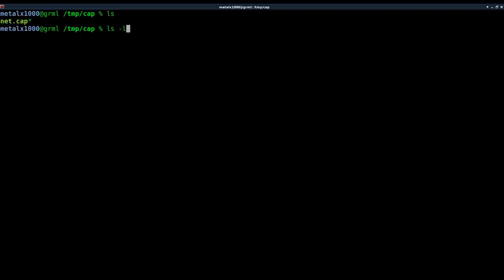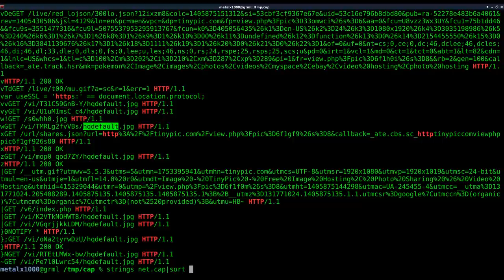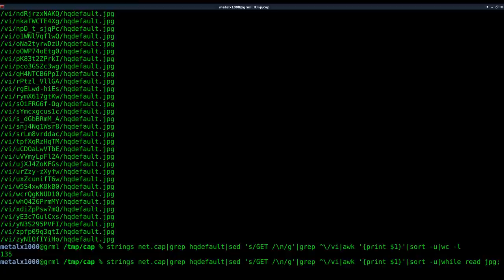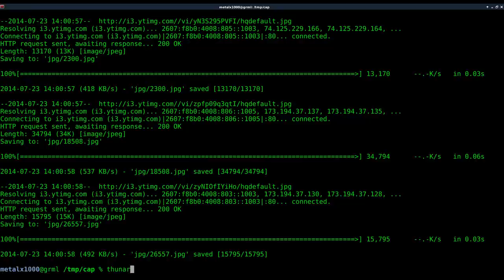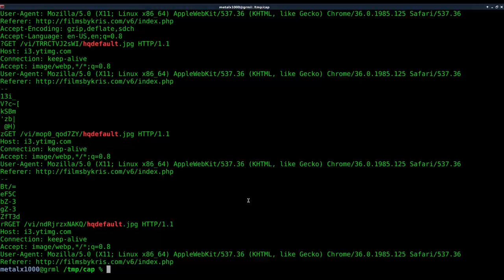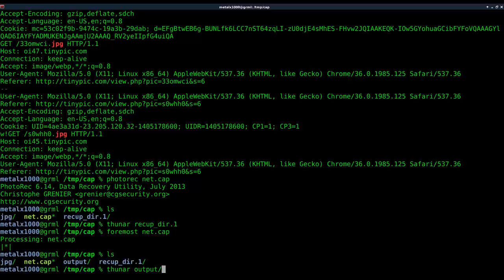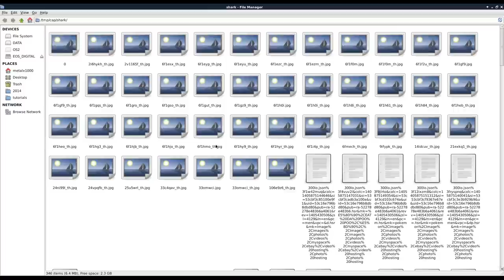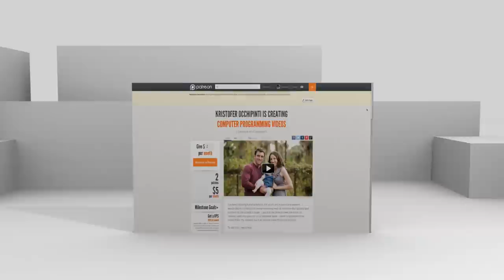Working with pcap Packet Capture Files From Network Sniffing Wireshark linux tutorial